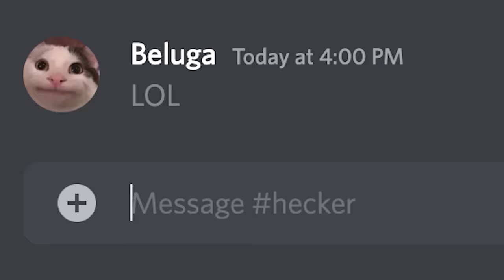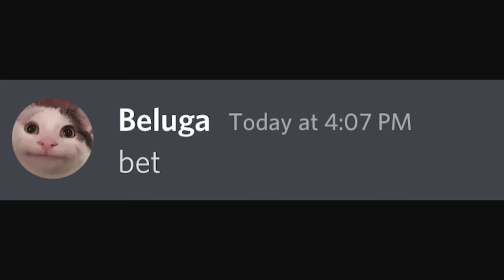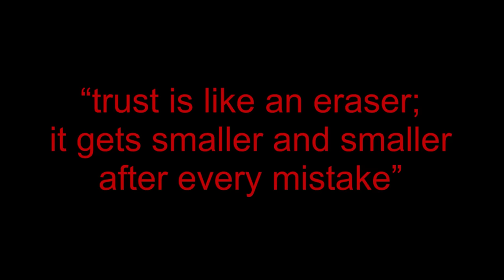When the School WiFi goes down...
This is the scariest moment of all time.